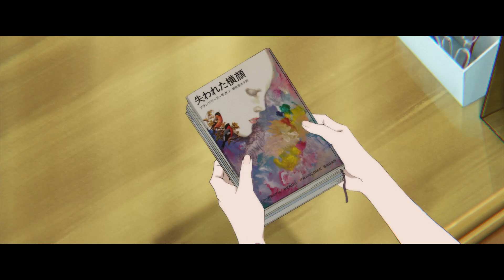Josée, la Tigre e i Pesci - L'origine di Josée - Clip dal Film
JoseeLaTigreEIPesci, il 27, 28 e 29 settembre SoloAlCinema

Tsuneo è uno studente universitario che lavora part-time. Un giorno s’imbatte in un’anziana signora intenta a spingere un’enorme carrozzina su cui è seduta Josée, una ragazza colpita da paralisi cerebrale, incapace di muovere le gambe, che si fa chiamare come l’eroina di un romanzo di Françoise Sagan. Frequentandola, nonostante il guscio in cui la ragazza sembra essersi rinchiusa, Tsuneo scopre che il vero nome della giovane è Kumiko ed inizia ad essere sempre più attratto da lei.